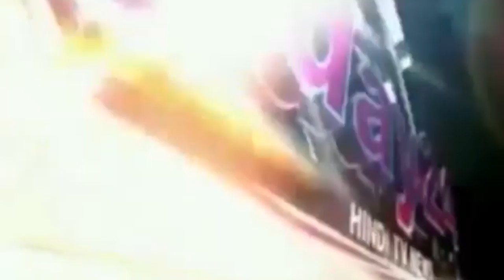रात में हो रही थी बारिश, तो चोर ने वस्त्रालय की दूकान में कर दी चोरी-Today24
मऊ जिले के नगर कोतवाली क्षेत्र के सहादतपुरा स्थित उमा कटरा मार्केट से चोरों ने एक वस्त्रालय की दूकान का शटर तोङ कर कपङा सहित हजारों रुपयों की चोरी की घटना को अंजाम दिया हैं।
जानकारी के उमा कटरा मार्केट में अरुण वस्त्रालय नाम से एक दूकान संचालित होती हैं। उस दुकान के शटर पङोसी दुकानदारों ने रविवार को आधा खुला हुआ पाया, तो उनके होश ही उङ गये। इसके बाद तत्काल ही इसकी जानकारी दूकान स्वामी को दी गयी। दुकाने स्वामी के आने के बाद मालूम हुआ कि रात्रि में बरसात का फायदा उठा कर चोरों ने शटर का ताला तोङ कर दुकान के अन्दर प्रवेश कर गये। इसके बाद आराम से दुकान से कुछ कपङे और कैंस में रखे चांदी के सिक्के और नगदी को चोरी कर लगे। जिसके बाद पीङित ने पुलिस को कुछ कपङे सहित लगभग 12 हजार रुपये के चोरी का मामला दर्ज कराया हैं।

T.V. News

Application.

views!!!

News."